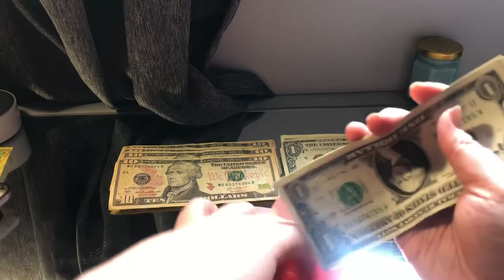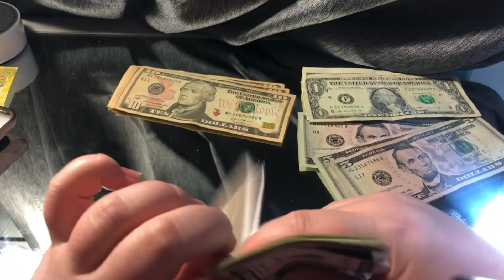Cash Envelope Stuffing Paycheck #2 of February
Hey guys! My names Nicole and I’m 18. I racked up a little bit of debt and decided to record my journey paying it off!